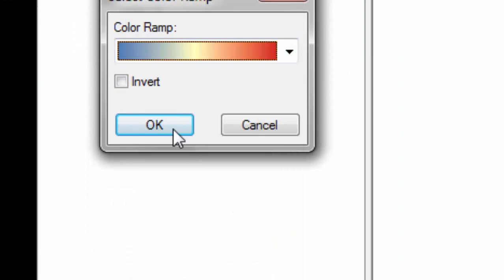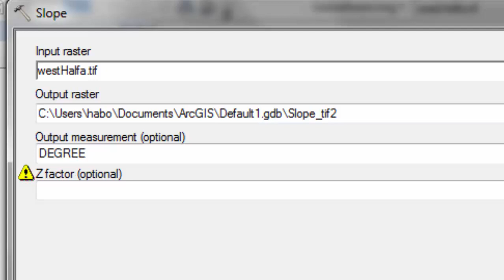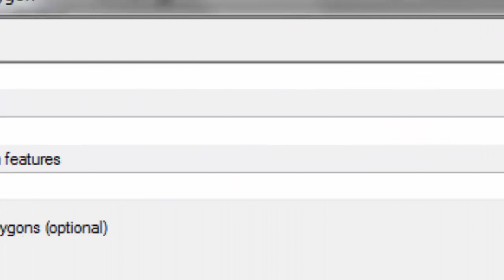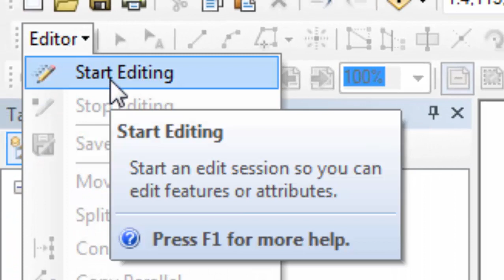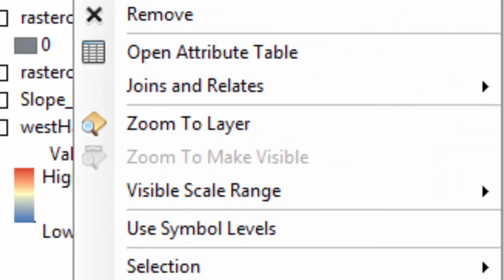How to extract water surfaces from DEM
How to extract water surfaces from DEM استخراج المسطحات المائية من